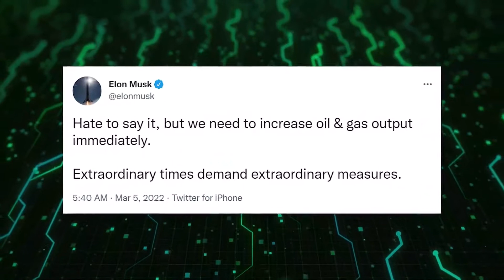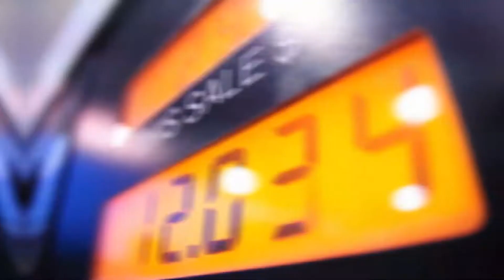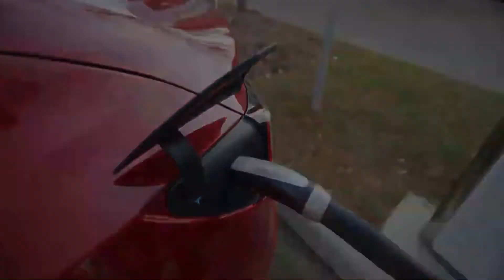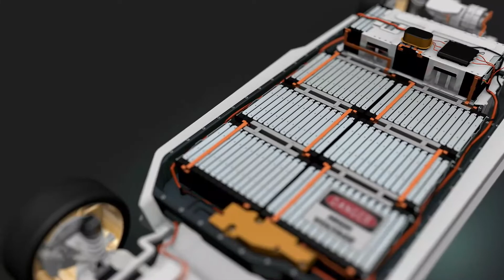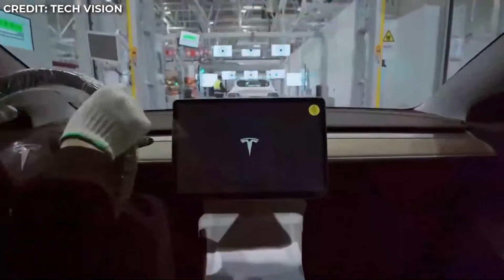Elon Musk Revealed TERRIFYING Effects of War to Tesla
It is no secret that the war between Russia and Ukraine has affected the whole world in one way or the other. A lot of companies and businesses are getting severely affected and Tesla is undoubtedly amongst the affected lot in this episode, we are going to be exploring the reason for this and how it affects the automobile industry

Inspired by The Real Reason The War Changes Everything For Tesla

Inspired by "Prepare Yourselves" - Elon Musk's URGENT SHOCKING Warning About WORLD WAR 3!

Inspired by Elon Musk JUST SAID "I Will Stop This War!"

Inspired by USA & Elon Musk FINALLY Reveal New Hypersonic Jet To Beat Russia & Putin!

Inspired by Elon Musk JUST REVEALED Insane Stealth Destoyer That Will DEFEAT RUSSIA!

Inspired by Elon Musk's Last Terrifying Technology That Russia is Afraid Of

On Tesla Rewind we will go through all things Tesla and Elon Musk.